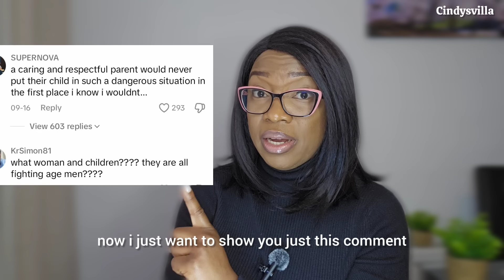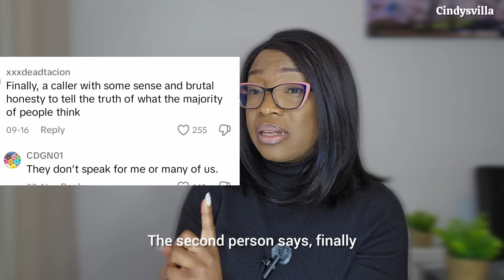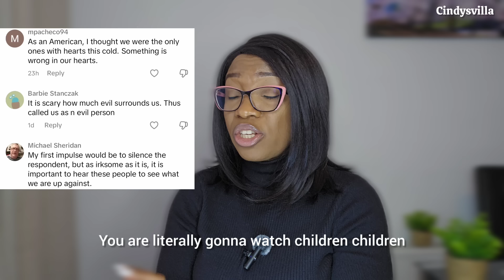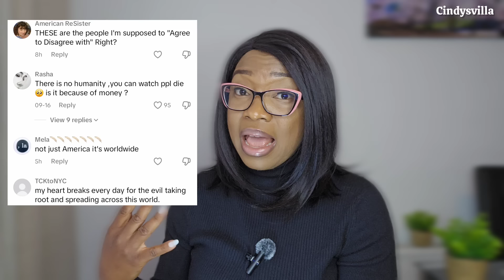“We Do Not Need Them” (W’) Man Boldly Said It Out | Cindysvilla